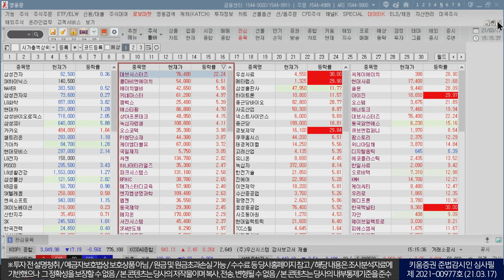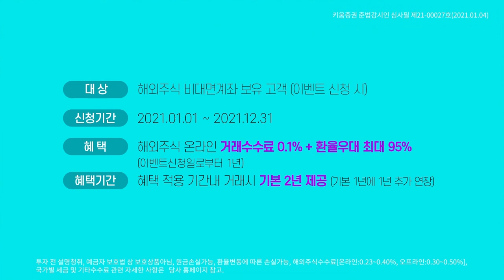어렵지만 순환매장세 지속... 금융, 보험, 조선, 정유 주목(삐딱하게시장읽기/21.03.17)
오늘시장 리뷰

김순영 채널K 앵커, 김성훈 슈퍼스탁 전문가
「구독」과 「좋아요」 눌러주세요~